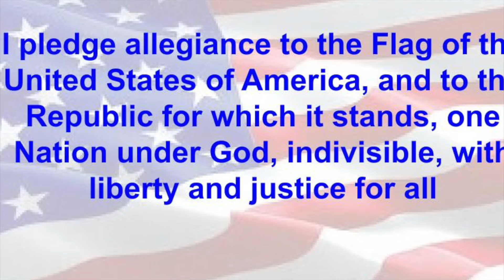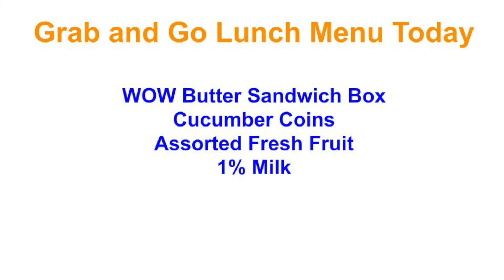Tiger TV Wed March 3, 2021